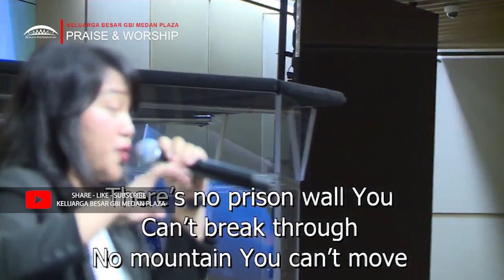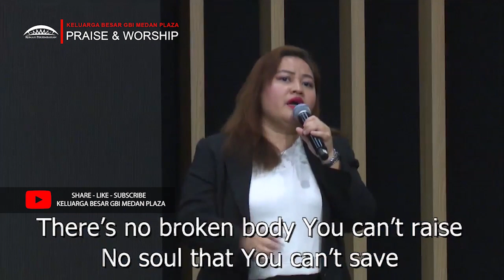God of Revival - Bethel Music | Yohana Marizsa Purba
Shalom

Kiranya pujian ini menjadi berkat dalam menjalani hari-hari yang ada didepan kita. Amin

God of Revival - Bethel Music
Yohana Marizsa Purba

Verse 1
We’ve seen what You can do, oh God of wonders
Your power has no end
The things You’ve done before in greater measure
You will do again

Pre-Chorus
There’s no prison wall You can’t break through
No mountain You can’t move
All things are possible
There’s no broken body You can’t raise
No soul that You can’t save

Chorus
The darkest night
You can light it up
Oh God of revival

Let hope arise
Death is overcome
You’ve already won

Verse 2
You rose in victory and now You’re seated
Forever on the throne
So why should my heart fear what You defeated
I will trust in You alone

Bridge
Come awaken Your people, come awaken this city
Oh God of revival pour it out, pour it out
Every stronghold will crumble, I hear the chains hit the ground

Interlude
Oo – oh oo – oh, God of revival

Song Written by Brian Johnson, Phil Wickham